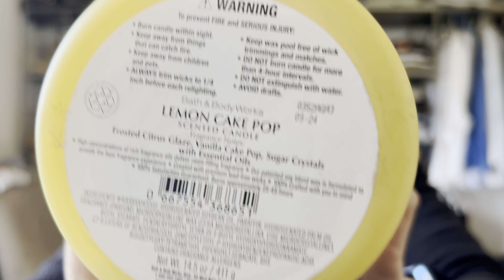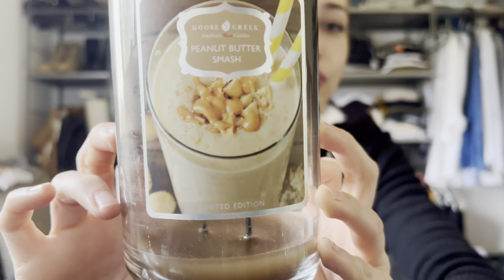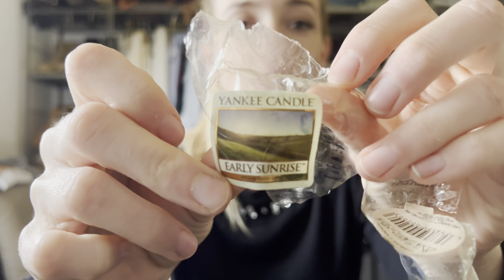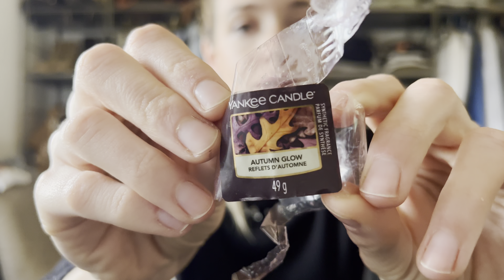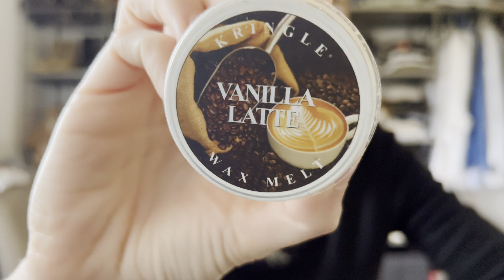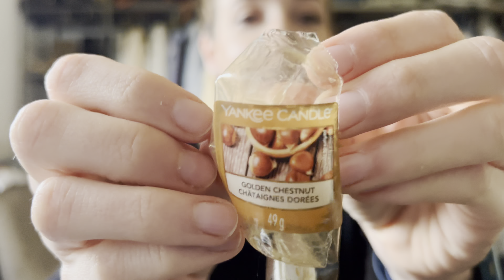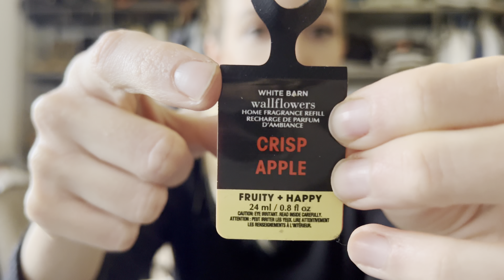VELAS ACABADAS - OCTUBRE 2021